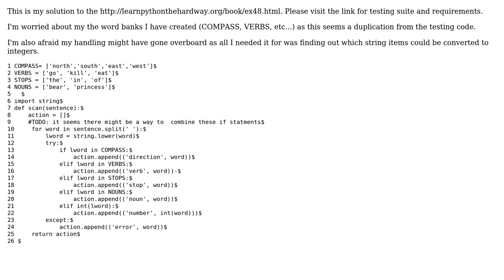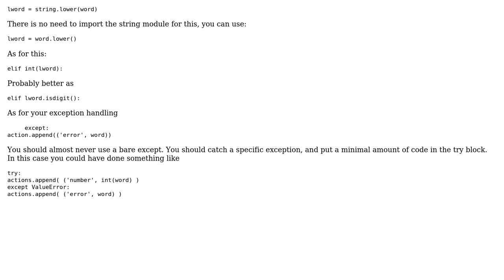Code Review: LPTHW - ex48 - Handling exceptions and unit testing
With thanks & praise to God, and with thanks to the many people who have made this project possible! | Content (except music & images) licensed under CC BY-SA | Music | Images & others | With thanks to user Winston Ewert user palacsint user Drew Verlee and the Stack Exchange Network Trademarks are property of their respective owners. You are responsible for your own actions.